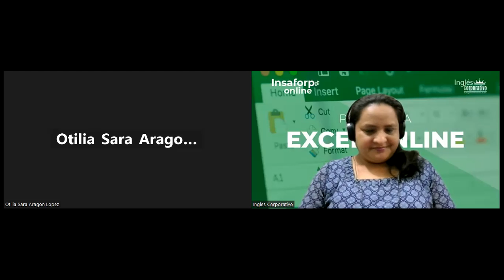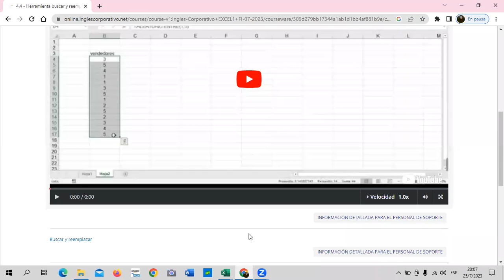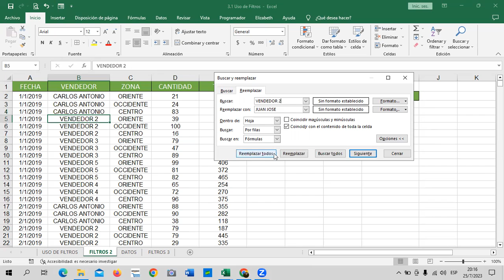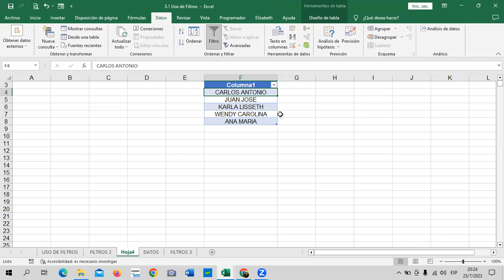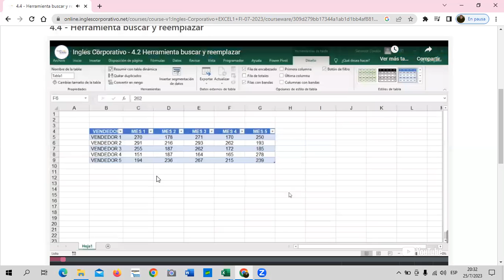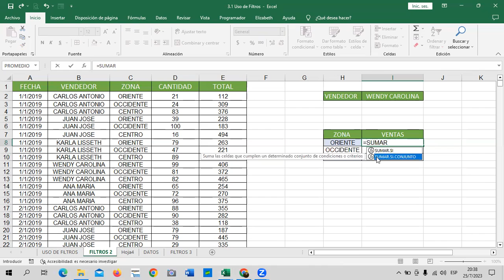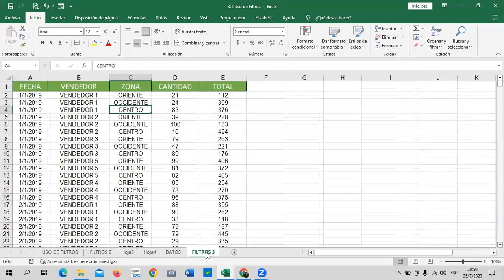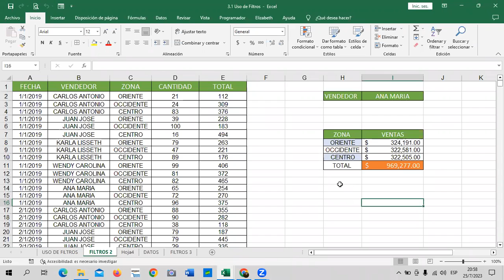Sesión 14 - 25/07/2023 - Guillén – Buscar y Reemplazar.